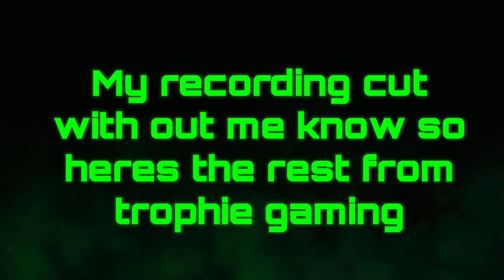(Spider Man Remastered pt6)Wheels within wheels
(Spider Man Remastered)Wheels within wheels